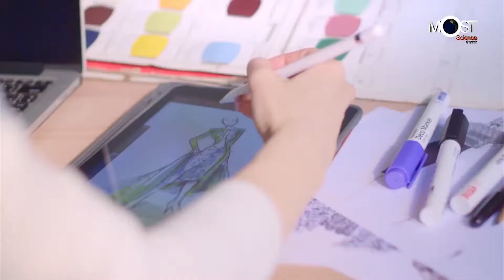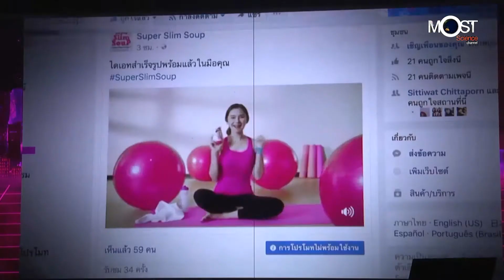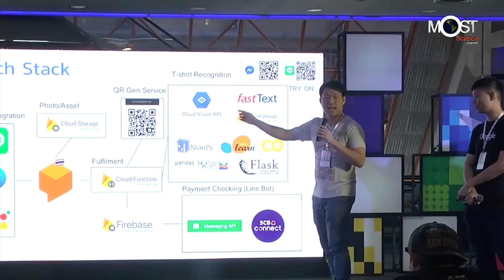ออมสิน จัดงาน GSB Smart SMEs Smart Startup 2018